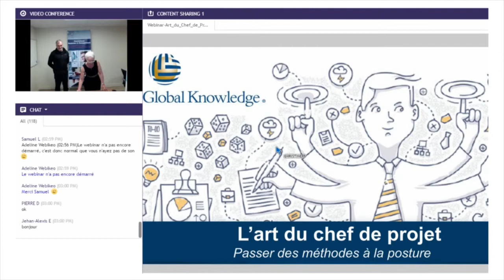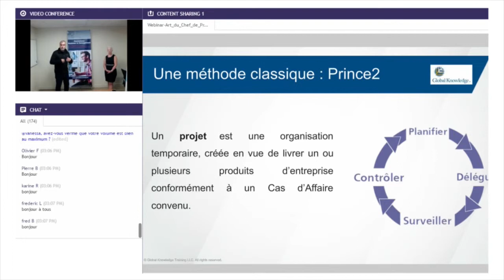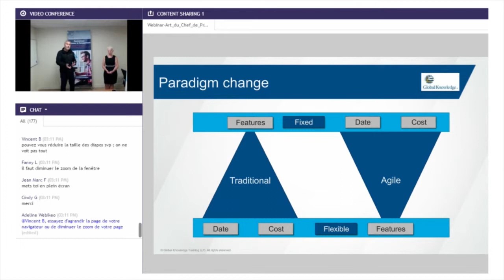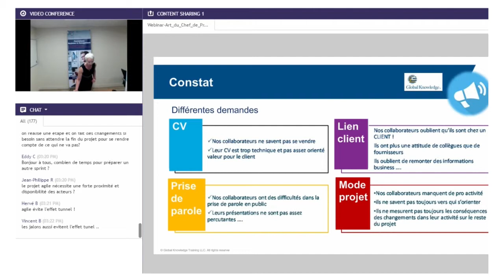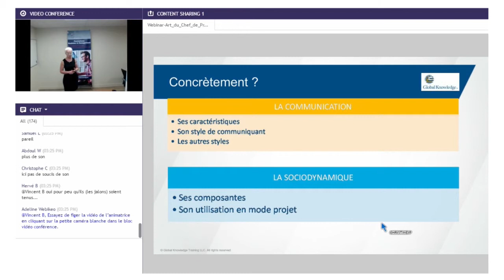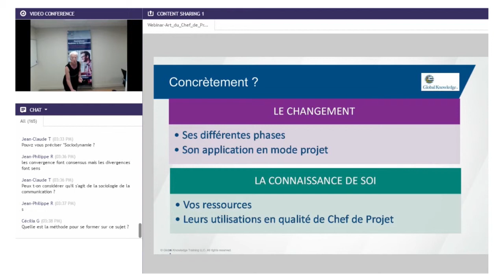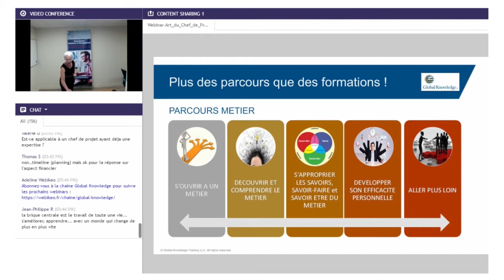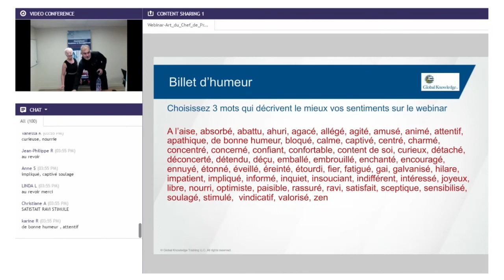Webinar Global Knowledge : L'art du chef de projet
Global Knowledge revient avec une nouvelle vidéo.

Aujourd'hui nous vous présentons notre nouveau Webinar autour du chef de projet. Découvrez toutes les caractéristiques de ce job dans notre vidéo.

Pour en savoir plus sur nos formations, nos certifications et notre actualité, c’est par ici !